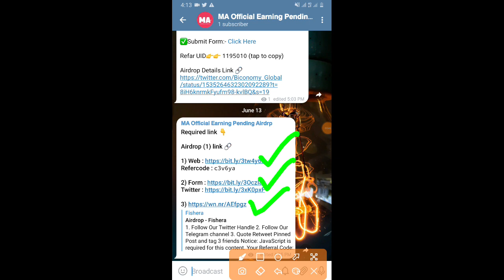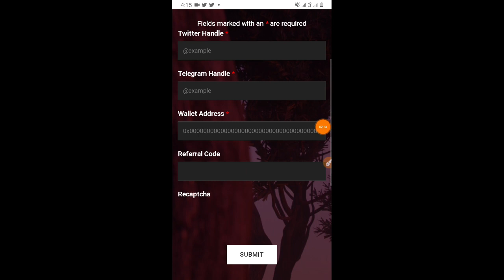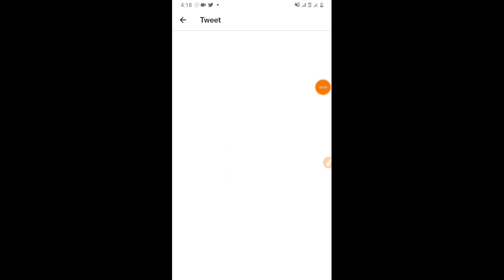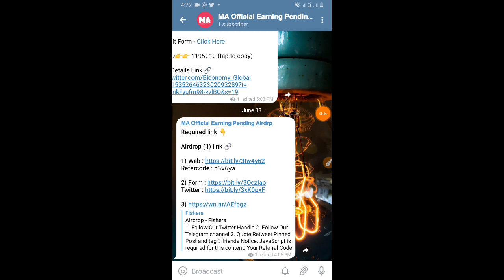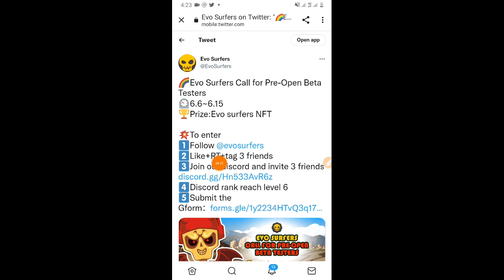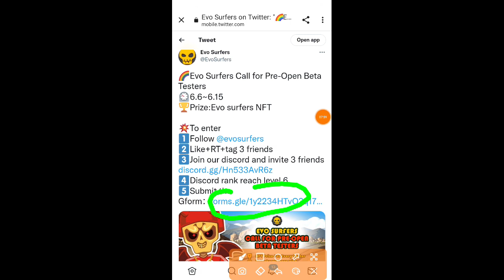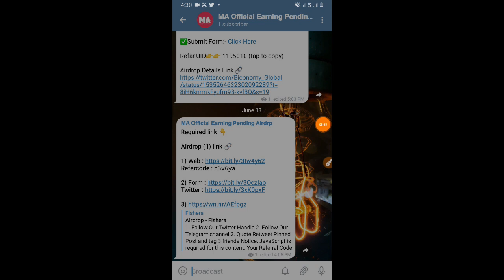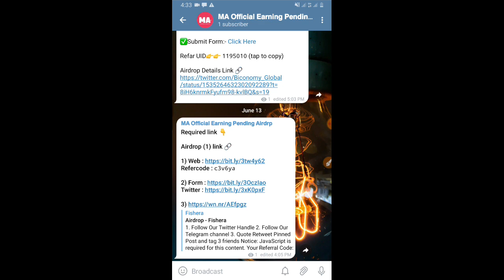সবার 100$-200$ প্রফিট হবে🤑 আনলিমিটেড কুপান মামারা🤫Fishera Airdrop||Instant Withdraw Airdrop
♨️কিভাবে Metamaskt. Account Creat করবেনঃ-

Your queries 😉  :-

new Airdrop
Crypto airdrop
New token
Crypto news
Crypto faucet
Crypto airdrop today
Cryptocurrency